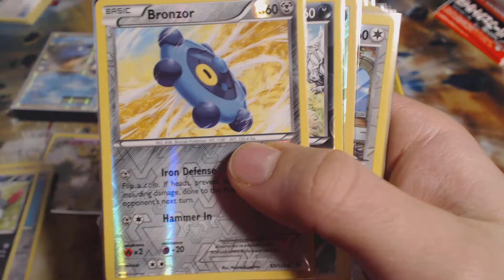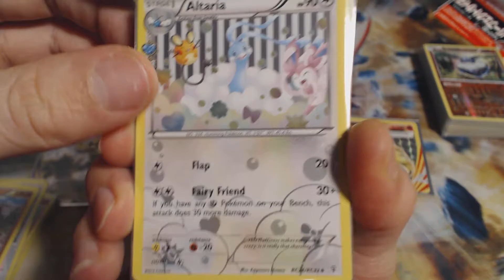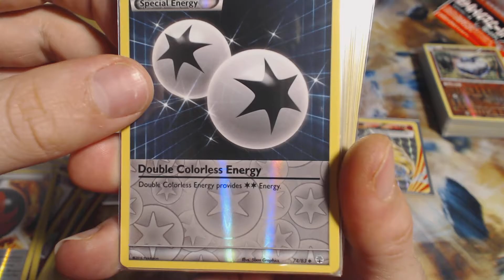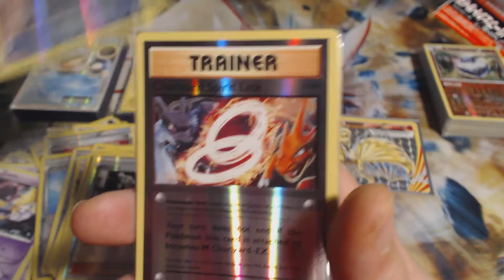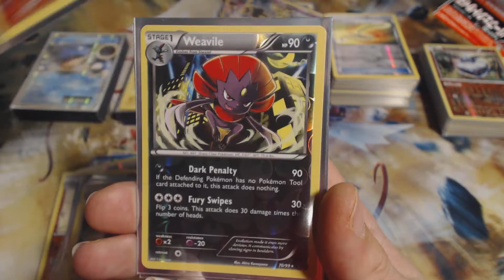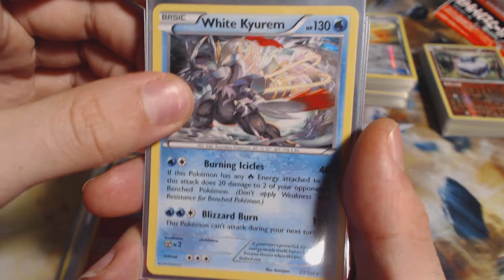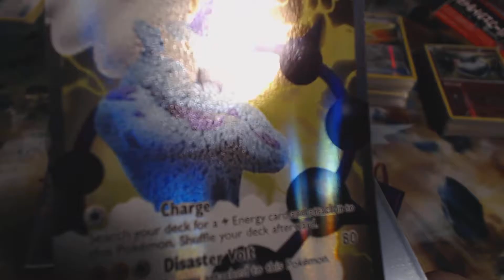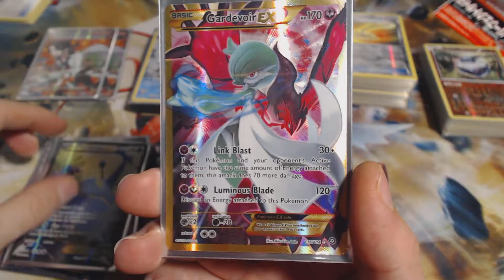Pokemon TCG : Kijiji Find $70 Bulk Buy